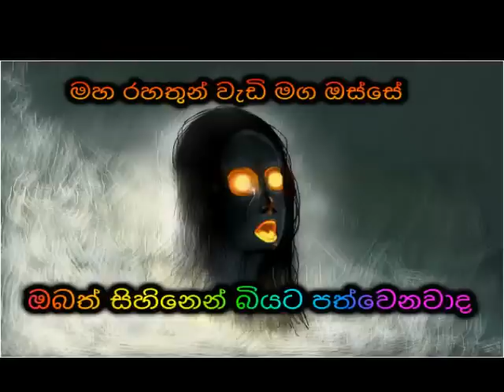ඔබත් සිහිනෙන් බියට පත්වෙනවාද Maha Rahathun Wadi Maga Osse